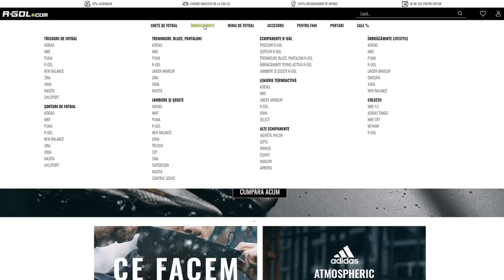DRAFTUL LUI MIREL RADOI CU BUDESCU, R9 & GARRINCHA!! PLOAIE DE GOLURI CU TOTUL PE ATAC IN FIFA 21